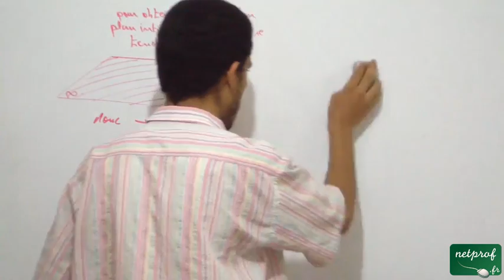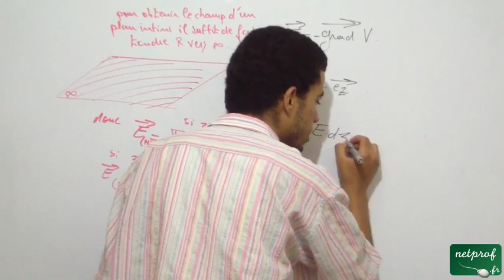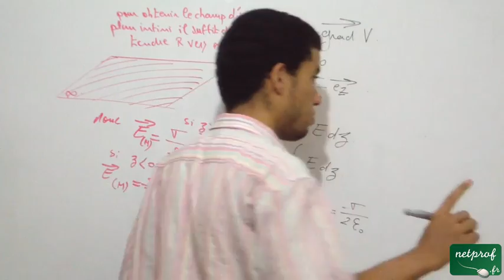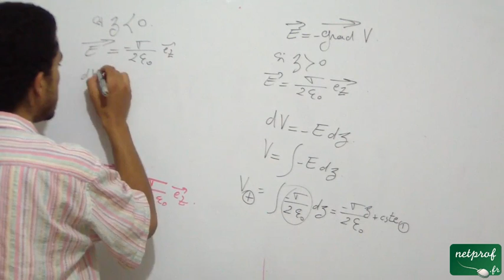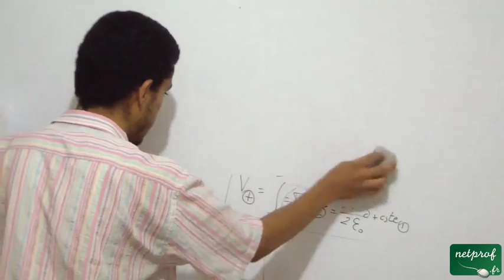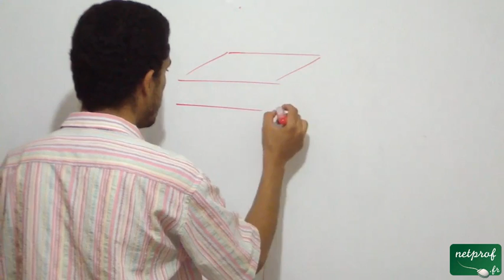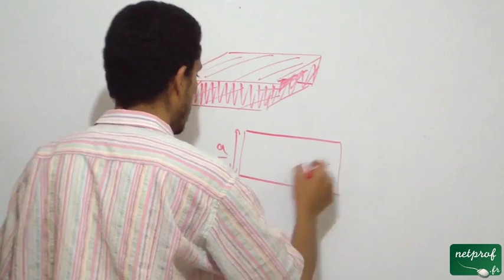Champ créé par un plan infini, part10